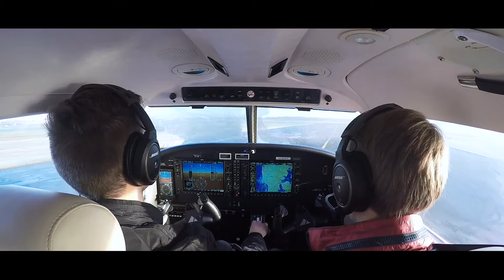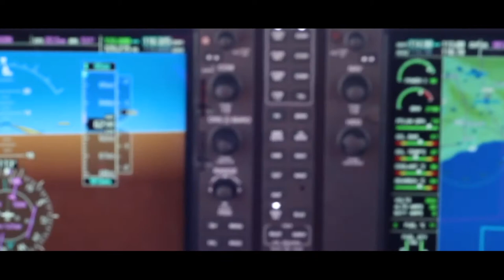Cross Country Navigation | Crossing a FIR boundary for the first time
During the study of becoming a commercial pilot, within the European Union, you've to have completed a Cross Country flight, of more than 300 NM. As our school is located in the middle of Denmark, we chose to fly cross the Danish capital, Copenhagen, to cross the Danish FIR boundary to Sweden, and so on to the island of Bornholm, located in the Baltic Sea, and back.